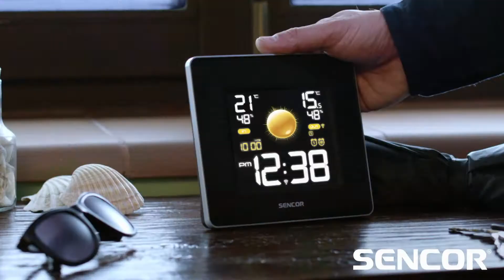SENCOR Meteostanice sponzor 10s CZ